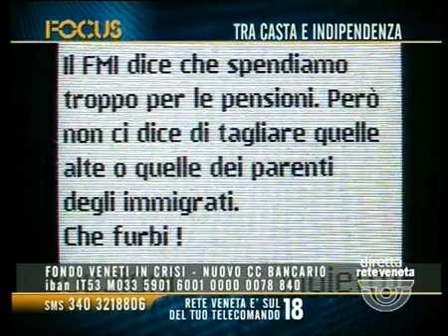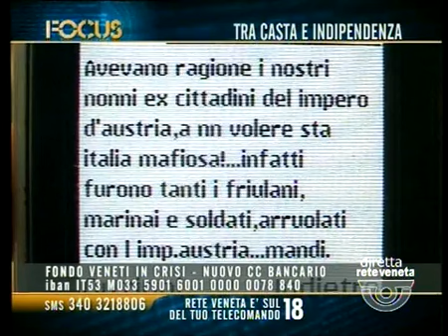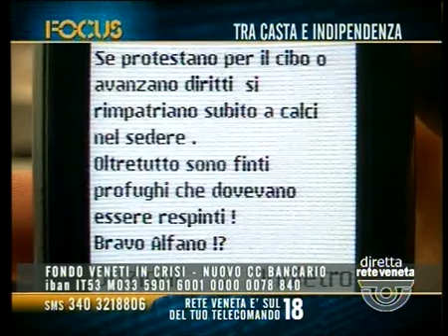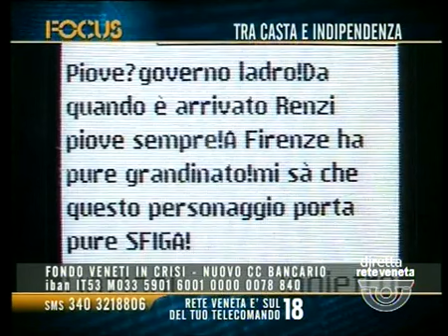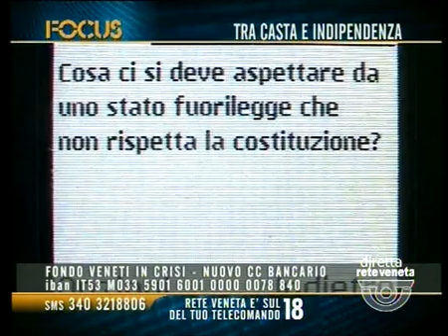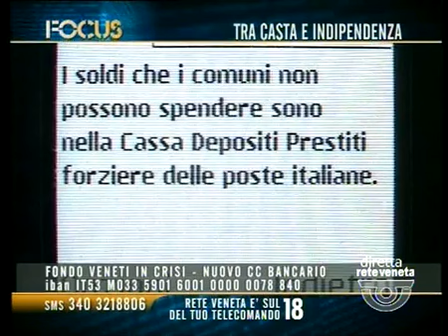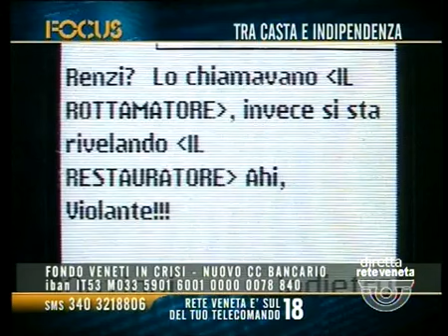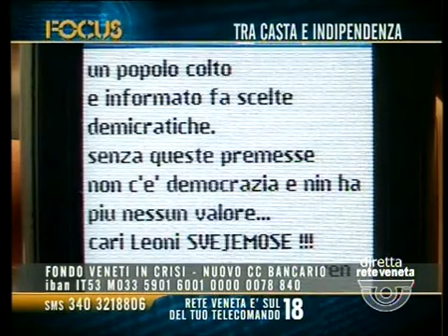FOCUS (PARTE 1) - 19/09/2014 21.08.17